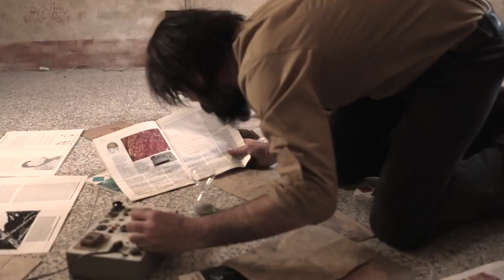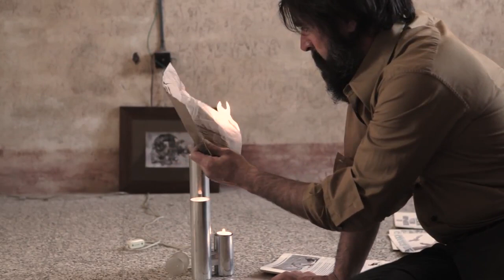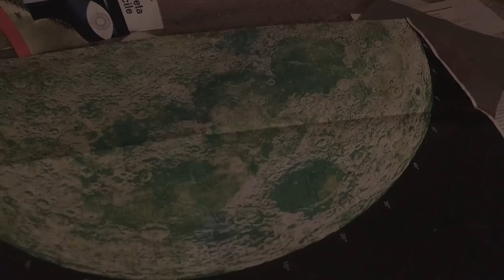Desert Wizards - The Man Who Rode The Time (Official Video 2017)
From the album " Beyond The Gates Of The Cosmic Kingdom" out on Black Widow Records
Video made by: Angelantonio Pariano - artedopera
Actor: Alessandro Baldassarri
Desert Wizards
Italy